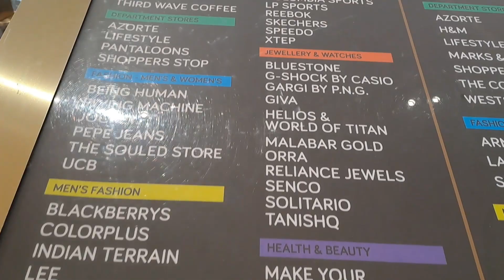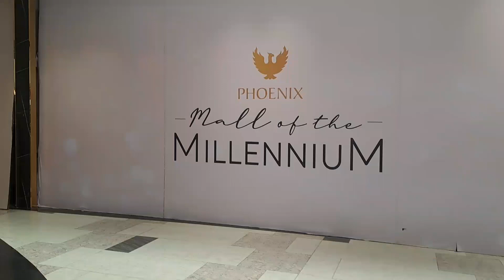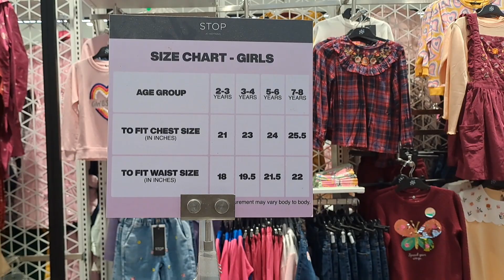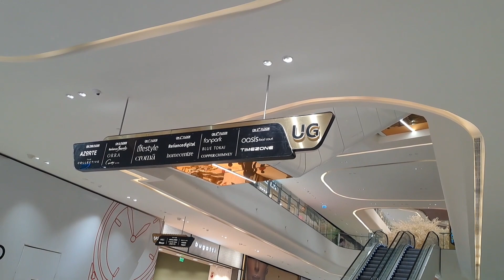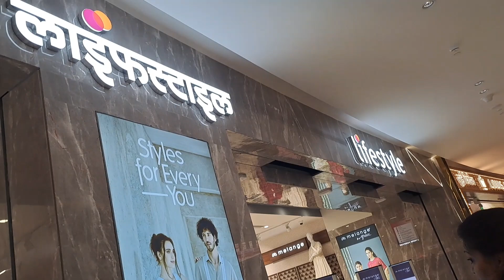वाकड मधील सर्वात मोठा मॉल | All-rounder vrushali gunjal | Part 1